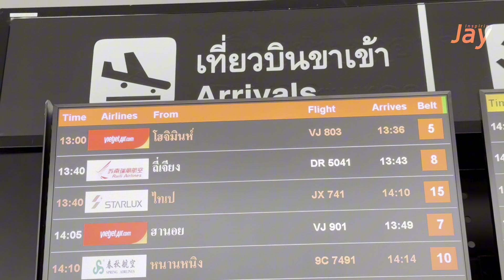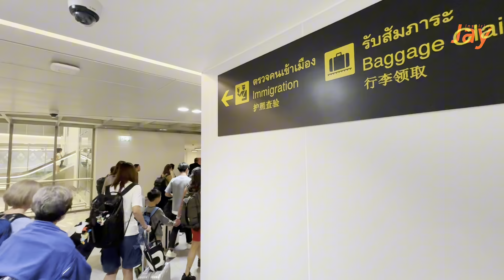เกินต้าน! ล้าวววววว ที่อาคาร SAT-1 สนามบินสุวรรณภูมิ 28.3.2024